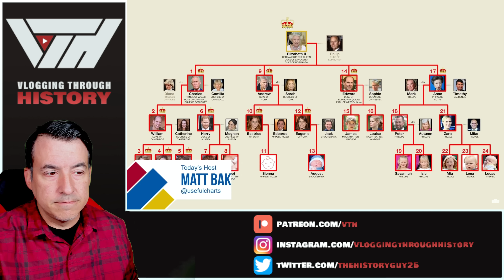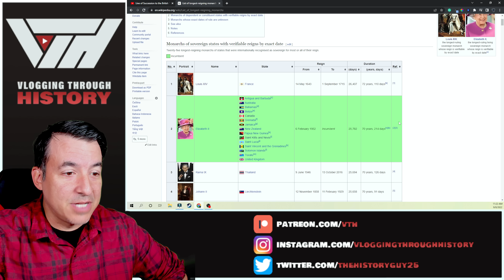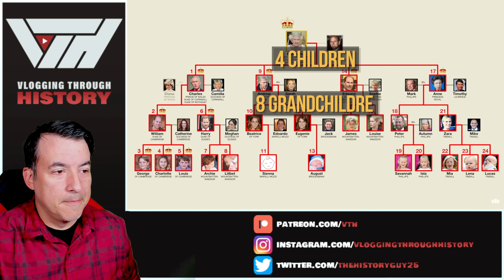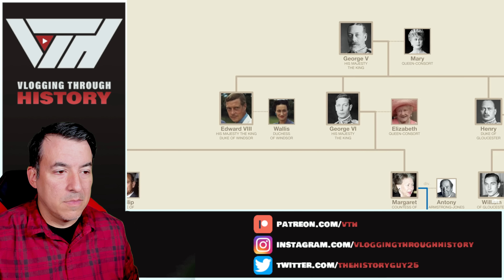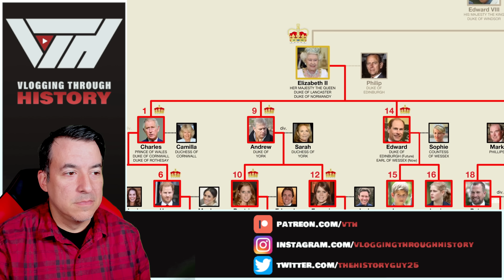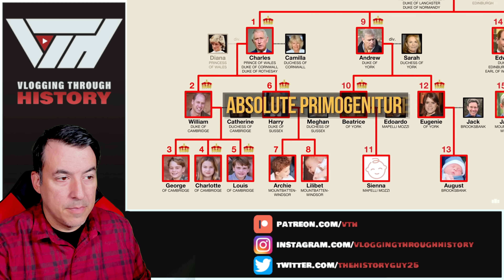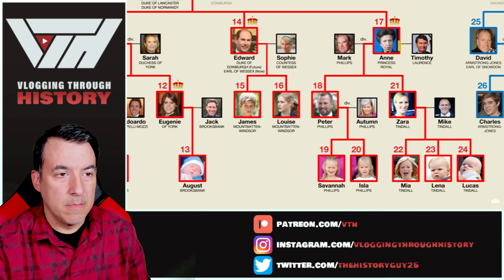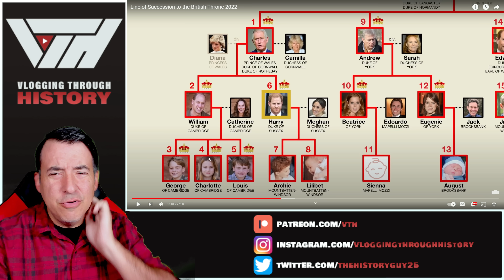Historian Reacts - Line of Succession to the British Throne 2022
This video was recorded this morning before the passing of Her Majesty Queen Elizabeth II.  My thoughts and prayers are with the King and the entire family.